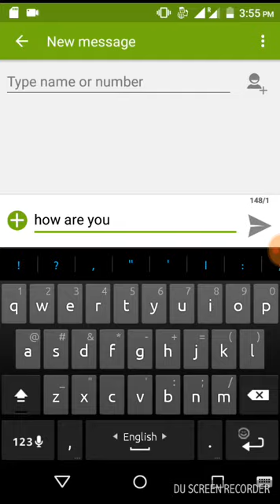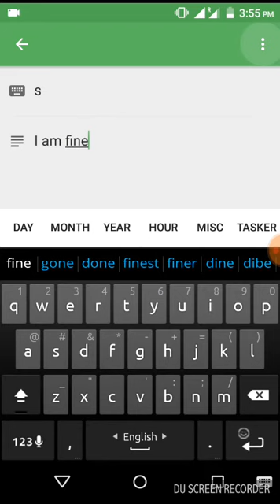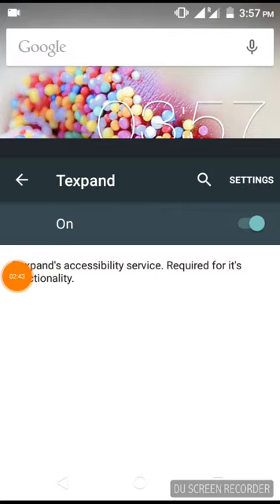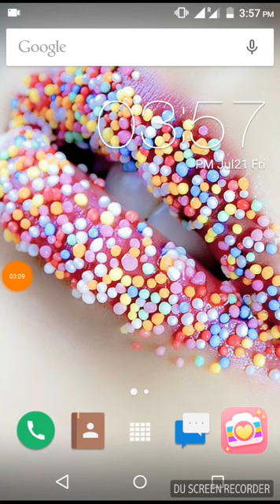এই এপটি আপনার মোবাইলে রাখতেই হবে | Texpand app review